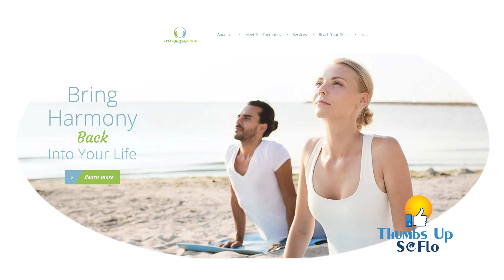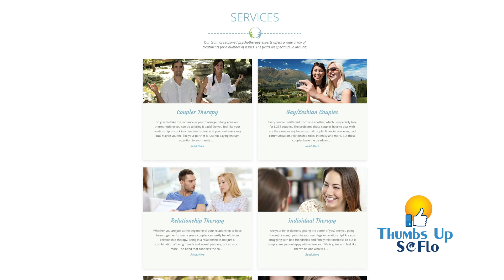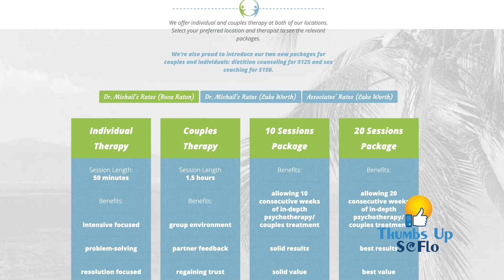PSY Palm Beaches Main Story 1